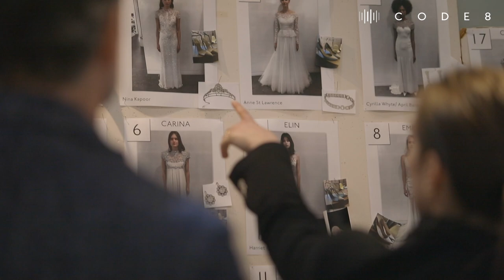The bridal season with Jenny Packham and Code8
We do. Or rather, we had a blast taking the Brides Magazine runway show by storm together with Jenny Packham at the Burlington Arcade. Our make-up artists created the dreamiest bridal make-up look using:⁣
⁣- Radiate BB Cream⁣